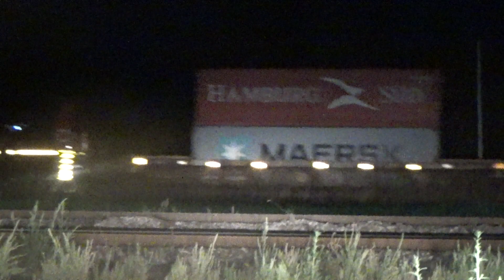09/18/24 - CN Z195 with four fresh AC44C6M units in Centralia, Illinois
After catching some BNSF Beardstown sub traffic, CN had a northbound on the way. Before going out to Lippert road for a BNSF coal empty, I caught a quick video of CN Z195. There were four fresh CN AC44C6Ms out the shop. It's hard to make out the numbers but they appeared to be 3409, 3389, 3387, and 3399. Enjoy!